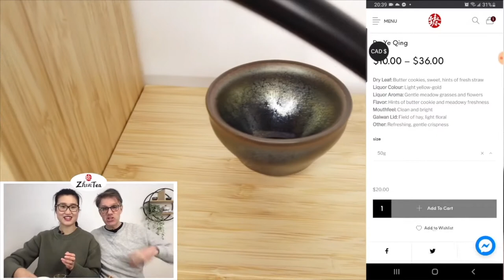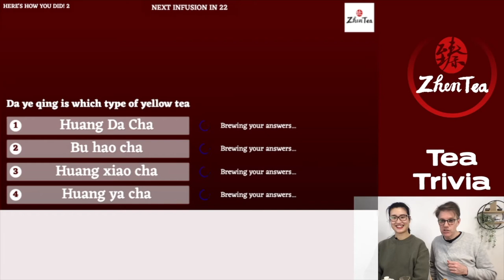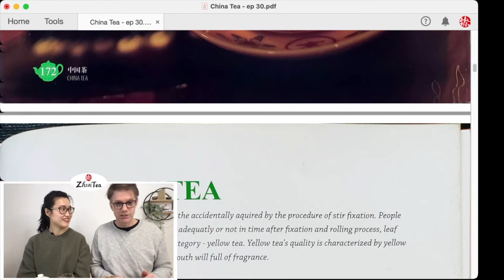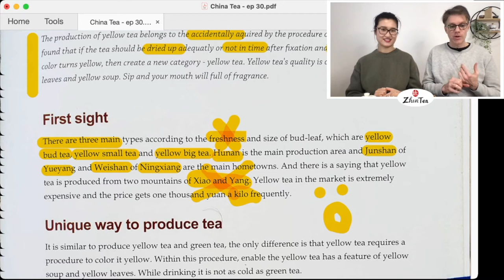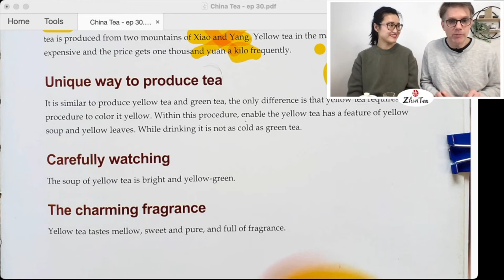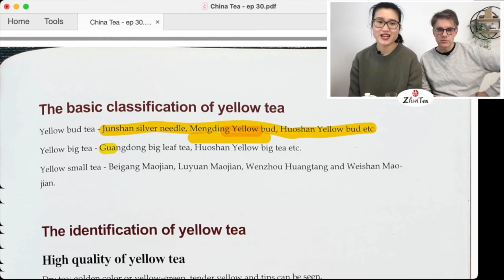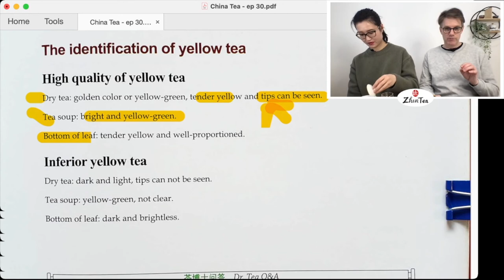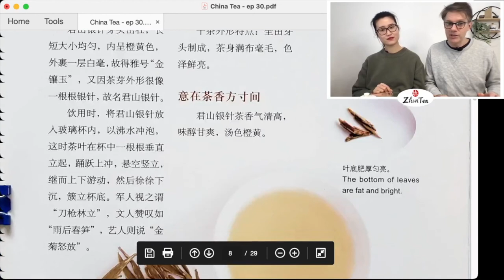China Tea ep. 30 - Yellow Tea | Sunday Tea Book - Sip-a-long - Da Ye Qing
Yellow tea is a tea category that is less popular. Though yellow tea shares lots of similarities with green tea, it still has its own unique characters that worth us exploring. What is yellow tea? How is it made? What's the differences between yellow tea and green tea? This yellow tea introduction episode will help clear some myths.

❤️Timestamp
00:00 intro
07:26 Da Ye Qing(yellow tea)
11:18 Tea Trivia
24:56 What is Yellow Tea?
54:05 How is yellow tea made?
1:09:43 How to choose a good yellow tea?